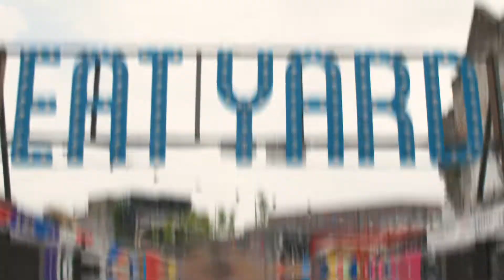Santa Rita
Summertime and the livin’ is – busy! Work, distance, hobbies: there are endless hurdles between you and a night out with friends. But what if all those obstacles were taken care of? Enter La Vida 120 at Eatyard.